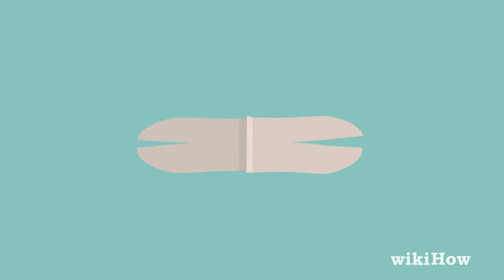How to Put a Bandaid on Your Fingertip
Learn how to put a bandaid on your fingertip with this guide from wikiHow